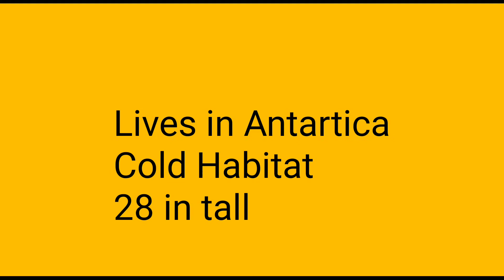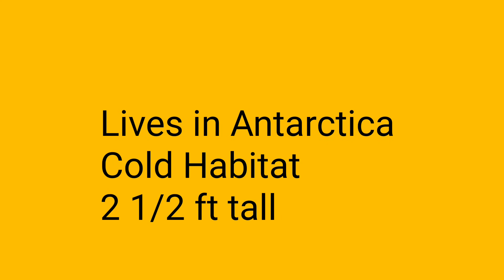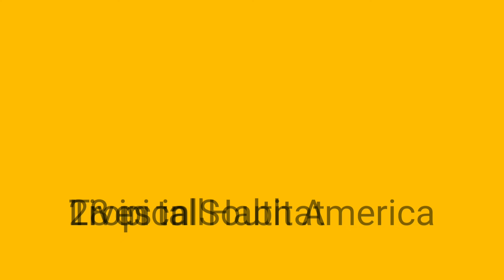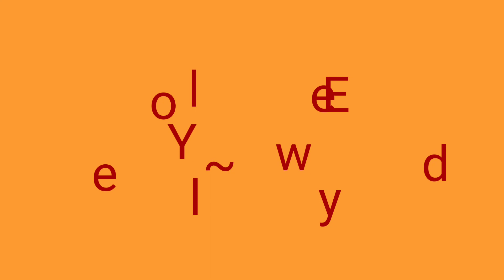Junior's Penguin Palooza